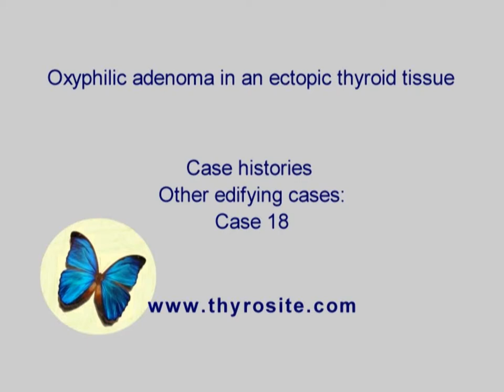An oxyphilic adenoma in an ectopic thyroid. Other edifying cases- case 18